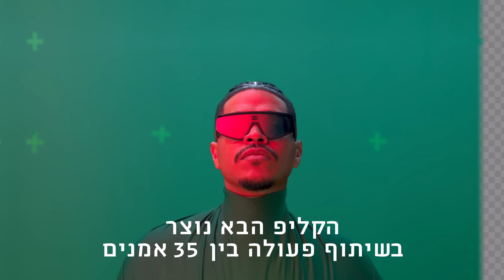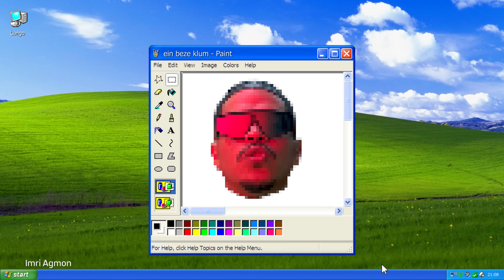שחר סאול - אין בזה כלום | Prod. by Jordi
ייצוג בלעדי שחר סאול: ROMS & אורון כלפון & יואב גרוס/Gaga management
ניהול אומנותי אלבום: רומן בוצ'אצקי

קרדיטים מוזיקה:
מילים ולחן: שחר סאול, איתי שמעוני, טל בן נון, ירדן "גורדי" פלג
קלידים ותכנותים: ירדן "גורדי" פלג
עיבוד והפקה מוזיקלית: מיקס ומאסטרינג: ירדן "גורדי" פלג

קרדיטים קליפ:
הקליפ נעשה במסגרת WAY COLLECTIVE PROJECT
תודה מיוחדת ל-35 האמנים והאמניות שיצרו את הקליפ המופלא.
קונספט וניהול אומנותי: רומן בוצ'אצקי

00:00 - טל חיים (WAY STUDIOS)
00:17 - מור לוגשי סומך
00:21 -  עמית בנסנג'י
00:26 - נעם כהן
00:30 - לאונרדו קורטיני
00:34 - אור חורי
00:39 - אלכסנדר גולובב
00:43 - ימבו
00:47 - אור דרורי
00:52 - איתי הקר
00:56 - תומר נקש
1:00 - דניאל רייכנר
1:05 - דודי גניס
1:09 - יותם דולב
1:14 - אמרי אגמון
1:18- טל חיים
1:22 - איתי חן
1:26 - דניאלה קרול
1:30 - יובל גור
1:35 - שחר פליישר
1:39 - דימה קובלוב
1:43 - מקס סמורדין
1:48 -  דור נעים
1:52 - קוסטיה וסקילוב
1:56 - זוהר ואנונו
2:01 - אלמוג זכאי
2:05 - תומר סלונים
2:10 - שני דבורקין
2:14 רעות גוהר קציר
2:18 - רפאל סמג'ה
2:22 - טל קליין
2:27 - נהוראי שדה
2:31 - קארין אביטל
2:35 - יוסף נחמני
2:40 - אוהד אדריאן ואייל רגב
2:44 - אנדרה פרידמן
2:48 - דימה קובלוב

קונספט ובימוי שחר - רומן בוצ'אצקי
סופרוויזר - יובל גור
מפיקות פוסט - ספיר כהן, שני רייבר ונויה מור דימנד
עיצוב והנפשת פתיח - טל חיים
עיצוב כתוביות פתיח - מוזס בצראוי

הפקת יום צילום וניהול פרויקט: ROMS STUDIOS
מפיקה ראשית: גלית בורנצוויג
צילום שחר: אייל אלישע
מעצב שיער: רון מוזס מרציאנו
עיצוב עטיפה: AVOXVISION
הפצה דיגיטלית: Mobile1 Music

מילים:
אין בזה כלום,
תן לי עוד ריגוש אחד
לא רוצה להיות לבד
בא לי עקום
עוד חותמת על היד
עוד אחת ועוד אחת
אין בזה...

איך נפלתי ככה
סטופ כדור הארץ בקשה
מה ביקשתי בכלל
בא לי רגע צ'יל מנוחה
בילויים, יציאות
כל הזמן במסיבות
ביצועים, הרמות
ערימה של טעויות

אם הלילה מר
2 סוכר, הכל עבר
לא רוצה לחזור הביתה
וזה לא עובר
לא עוצר, לא נגמר
כל יום מחדש צריך עוד בום

גם אם אין בזה כלום
בא לי עקום
אין בזה...

אולי צריך לסתום ת'פה
דחוף להיגמל מזה
לשכוח מהכל
להחליף את הכוסית בתה
ומה אם אני לא רוצה
ומה אם אני רק מנסה לראות מה זה עושה
אה,
זה עושה
אה,
זה עושה
אה,
וזה עושה
אה,
אני יוצא רע
זה יוצר רעש
לא רדום, מחכה, כמו הר געש

אם הלילה מר
2 סוכר, הכל עבר

אין בזה כלום
אין בזה ...X2

הגעתם עד לכאן? תכתבו בתגובות איזה קטע בקליפ הכייייייייי אהבתם.